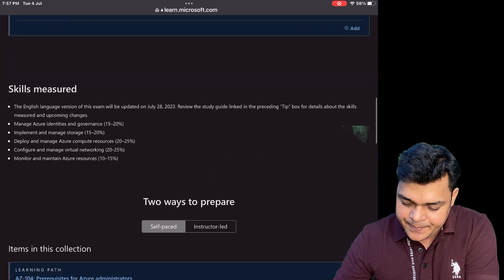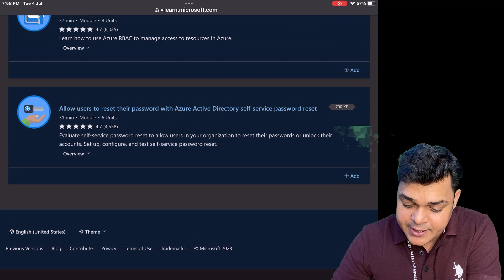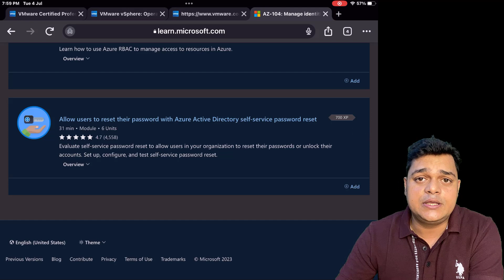Join Live Azure Az-104 Weekend Online Classes ! 100% Live training !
Starting New batch for Azure AZ-104 from 8th July Saturday !